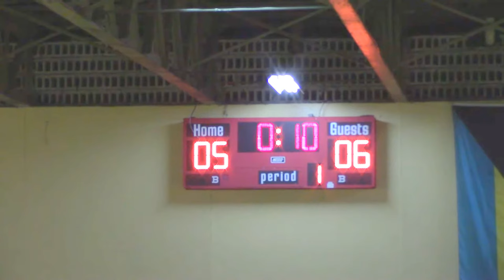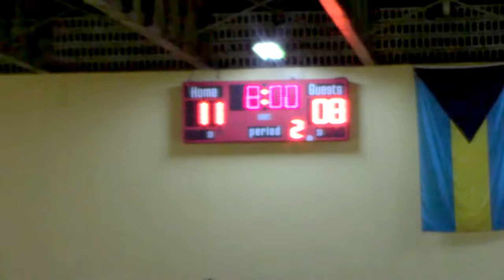Part 1 of 3 Doris Johnson Mystic Marlins vs Anatol Rodgers Timberwolves Sr. Boys 11/29/17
ROSTERS

Anatol Rodgers Mystic Marlins (White)
 Jersey # First Name Last Name Graduating Year Date of Birth
# 0 Kirklyn Farrington 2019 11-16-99
# 1 Cedron Cummings 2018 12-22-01
# 2 Devon Bonaby 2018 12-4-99
# 3 George Schurton 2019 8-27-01
# 4 Jayson McHardy 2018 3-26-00
# 5 Kevin Thompson 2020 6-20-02
# 7 Allian  Williams 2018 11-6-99
# 8 K'Jay Nixon 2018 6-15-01
# 9 Joerico Knowles 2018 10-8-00
# 10 Kelson Riley 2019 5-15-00
# 11 Andre Calvert 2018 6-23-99
# 12 Crispen Rolle 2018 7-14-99
# 14 Paul Cardice 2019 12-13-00
# 15 Deangelo Higgs 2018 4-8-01
# 23 Jermain Mackey 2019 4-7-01

  Head  Coach Harcourt McCoy
  Asst. Coach Spurgeon Johnson

Doris Johnson Mystic Marlins (Blue)
# 1 Kenneth Barry 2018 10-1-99
# 2 Malachi McCoy 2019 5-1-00
# 3 Dante  Hepburn 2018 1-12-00
# 4 Keanu Brooks 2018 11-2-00
# 5 Rakeem Minnis 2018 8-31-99
# 6 Tyeko Lowe 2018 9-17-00
# 7 Kaylen Davis 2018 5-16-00
# 8 Ralph Joseph 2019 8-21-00
# 9 Dave Lindsey 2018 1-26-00
# 10 Joshua Burrows 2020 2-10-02
# 11 Janus Shepherd 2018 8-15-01
# 12 Michael Malfour 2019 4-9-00
# 13 Matthew Saunders 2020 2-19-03
# 14 Jaythan Belle 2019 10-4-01
# 15 Alexander Daniel 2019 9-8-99

  Head  Coach Denykco Bowles
  Asst. Coach Vernon Forbes